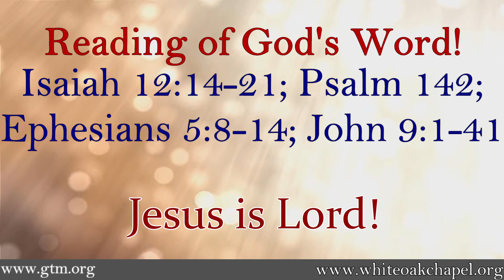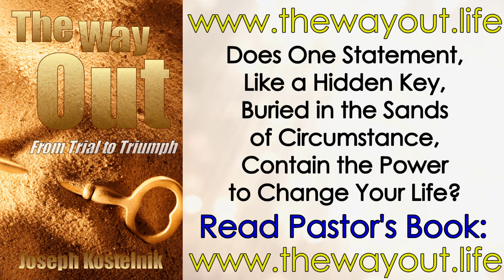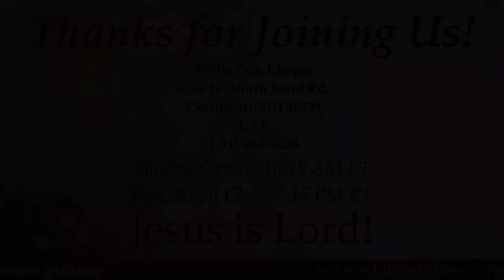"The Joke's on Whom?" by Joseph Kostelnik, Ph.D.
"Who Will Have the 'Last Laugh?'"

Main text: Proverbs 14:9. Also reference: 1 Corinthians 1:18; 2 Corinthians 5:21.

Recorded live at WOC on March 19th, 2023.

0:00 Deliverance testimony
1:13 Opening prayer
7:19 Scripture reading
17:56 Testimony
17:26 "The Church of God is Moving"
21:02 "Salvation Belongs to Our God"
25:05 "Oh the Glory"
29:40 "Open Our Eyes"
34:17 Prophecy
41:35 Announcements
44:09 Sermon
1:11:52 Sermon closing prayer
1:16:39 Book download testimony
1:18:32 Communion song
1:22:56 The Lord's Supper
1:25:17 Closing thoughts & prayer